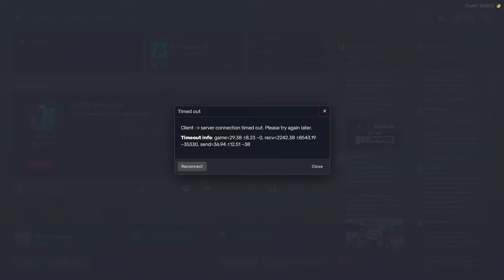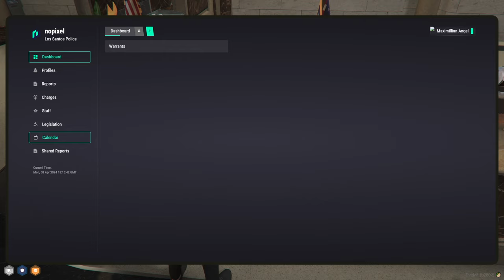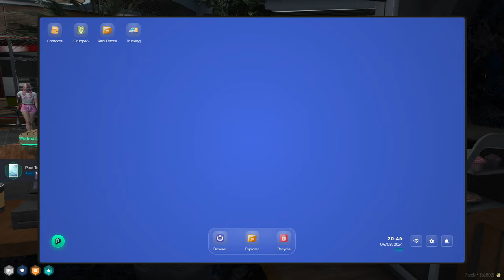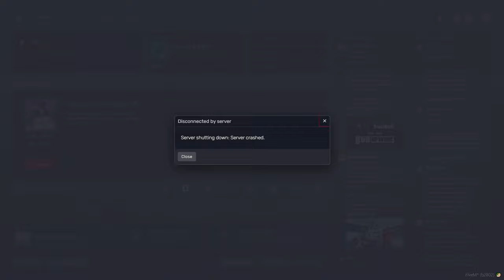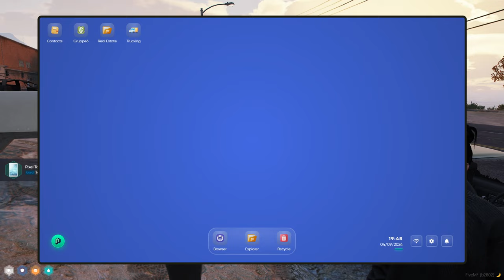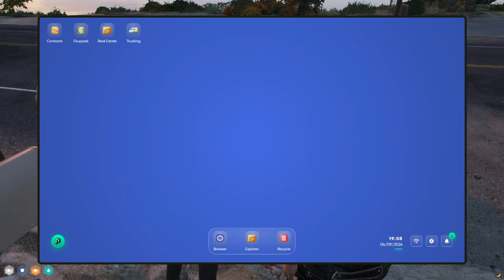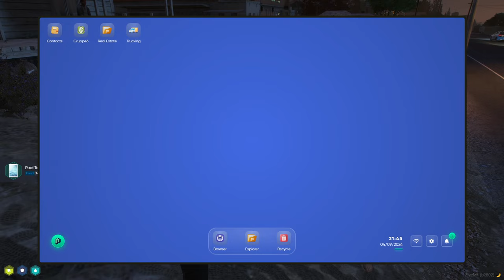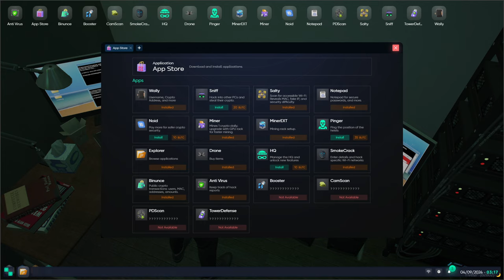Maximillian Angel likes Money | NoPixel 4.0 WL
Enevun plays Nopixel 4.0